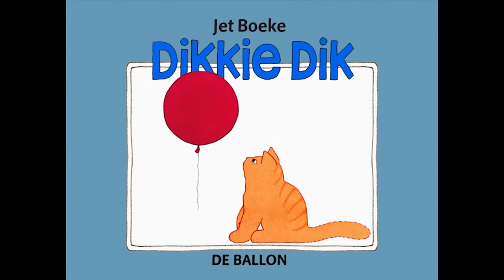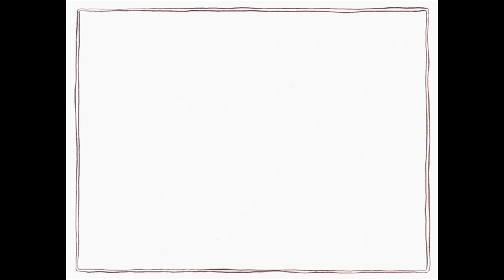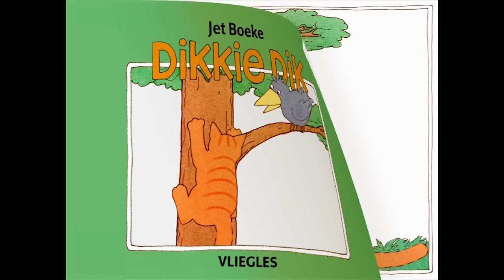Buitenspelen met Dikkie Dik 🙂| Compilatie | Voorleesverhalen voor Kinderen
Lekker buitenspelen met Dikkie Dik!
In deze compilatie bekijk je de volgende afleveringen:
- Kroos in de Sloot
- Plastic bal
- Verdwaald
- De ballon
- Konijntje over
- Vliegles

Op ons kanaal bekijk je de leukste voorleesverhaaltjes van iedereens beste poezenvriend Dikkie Dik.

Wil je meer filmpjes bekijken?

Dank jullie wel voor alle steun, het leuk vinden van de video wordt altijd gewaardeerd!